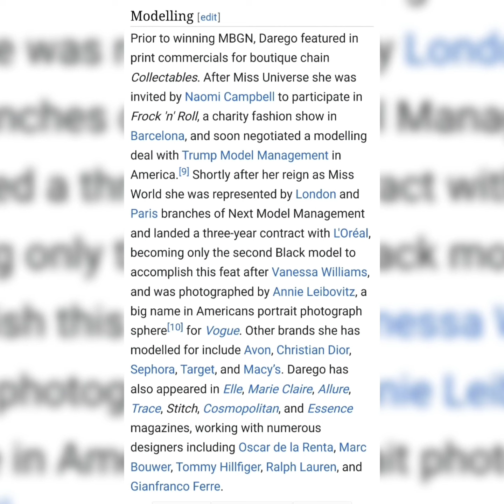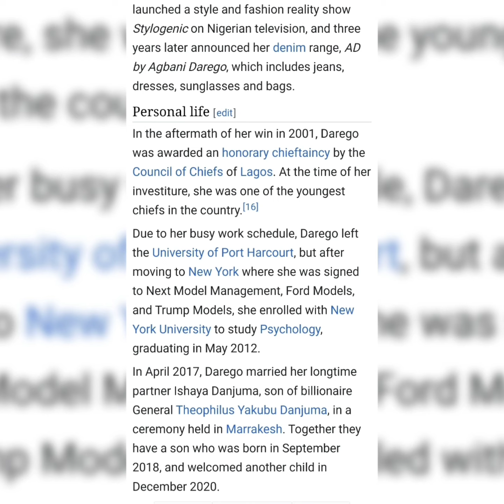Agbani Darego is a Cute Actress in the Cinema of Nigeria Nollywood Cute Photos of Agbani Darego😍💝🥰💖🤩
Agbani Darego
MFR
Agbani Darego, Miss World 2001
Born 22 December 1982 (age 41)
Lagos, Nigeria[1][2]
Other names A.D, Agbani Darego
Education

    Bereton Montessori Nursery and Primary School
    Federal Government Girls' College, Abuloma

Alma mater New York University
Spouse Ishaya Danjuma

(m. 2017)
Children 2
Beauty pageant titleholder
Title Most Beautiful Girl in Nigeria 2001
Major
competition(s)

    Most Beautiful Girl in Nigeria 2001
    (Winner)
    Miss Universe 2001
    (Top 10)
    Miss World 2001
    (Winner)
    (Miss World Africa)

Chief Ibiagbanidokibubo Asenite 'Agbani' Darego, MFR[3] (born 22 December 1982) is a Nigerian model and beauty queen who was crowned Miss World 2001. She was the first black African to win Miss World.[4]
Early life

At age two, her family relocated to Port Harcourt where she was raised in D-Line.[5] Darego attended Bereton Montessori Nursery and Primary School, and at ten was sent to boarding school in a bid to shield her from her mother who battled breast cancer. Her mother, Inaewo, owned a rice trading business and a clothing boutique, but died two years after her daughter's move to boarding school. Darego has spoken of how the loss prepared her for tough challenges in the future. As a teenager, Darego longed to be a model, and auditioned for the M-Net Face of Africa modelling competition despite her conservative father's wishes, but was not chosen as a finalist. Darego attended Federal Government Girls' College, Abuloma.[6] Upon completing her secondary education she attended University of Port Harcourt where she studied Computer Science and Mathematics.[7]
Pageantry

In 2001, Darego was crowned Most Beautiful Girl in Nigeria. Contrary to popular belief, Darego did not replace Valerie Peterside after the latter was dethroned; Peterside had competed in rival pageant Miss Nigeria. A few months later she was a contestant at Miss Universe, and became the first Nigerian to place among the top 10 semi-finalists, finishing seventh overall. She was the only top ten contestant to wear a modest maillot as opposed to a revealing bikini during the swimsuit competition.[8]

In November that year, she became the first Indigenous African to claim the Miss World title (Past winners Penelope Coelen and Anneline Kriel, both of South Africa, are of European descent, and Antigone Costanda, who represented Egypt in 1954 is of Greek heritage). Darego's victory was widely welcomed in her home country, and her one-year tenure included goodwill trips and scheduled appearances on behalf of the pageant, and an MFR.
Modelling

Prior to winning MBGN, Darego featured in print commercials for boutique chain Collectables. After Miss Universe she was invited by Naomi Campbell to participate in Frock 'n' Roll, a charity fashion show in Barcelona, and soon negotiated a modelling deal with Trump Model Management in America.[9] Shortly after her reign as Miss World she was represented by London and Paris branches of Next Model Management and landed a three-year contract with L'Oréal, becoming only the second Black model to accomplish this feat after Vanessa Williams, and was photographed by Annie Leibovitz, a big name in Americans portrait photograph sphere[10] for Vogue. Other brands she has modelled for include Avon, Christian Dior, Sephora, Target, and Macy’s. Darego has also appeared in Elle, Marie Claire, Allure, Trace, Stitch, Cosmopolitan, and Essence magazines, working with numerous designers including Oscar de la Renta, Marc Bouwer, Tommy Hillfiger, Ralph Lauren, and Gianfranco Ferre.

In her homeland Darego has appeared in advertising campaigns for hair care brand Gentle Touch with model Oluchi, and served as the face of Arik Air.[11] She has also graced the covers of Complete Fashion, Mania, ThisDay Style, Genevieve, True Love, and TW Magazine.
Other work
Agbani Darego pictured by Michael Spafford at the House of Commons in 2001

Darego has judged numerous pageant, fashion and modelling competitions including Miss World 2014, Miss England 2002, [12][13] Mr. Scotland 2002,[14] and Elite Model Look Nigeria 2012 and 2014.[15] In 2010, she launched a style and fashion reality show Stylogenic on Nigerian television, and three years later announced her denim range, AD by Agbani Darego, which includes jeans, dresses, sunglasses and bags.
Personal life

In the aftermath of her win in 2001, Darego was awarded an honorary chieftaincy by the Council of Chiefs of Lagos. At the time of her investiture, she was one of the youngest chiefs in the country.[16]

Due to her busy work schedule, Darego left the University of Port Harcourt, but after moving to New York where she was signed to Next Model Management, Ford Models, and Trump Models, she enrolled with New York University to study Psychology, graduating in May 2012.